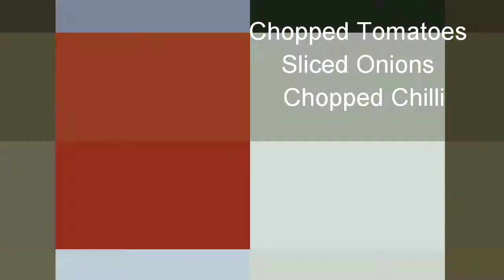Chicken With Cabbage || BRUNO'S PASSION :) :) :)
Hello Everyone,

Today I am going to prepare Chicken with Cabbage recipe.

INGREDIENTS :-

- Oil
- Cabbage
- Chicken Pieces
- Sliced Onion
- Chopped tomato
- Chopped Green Chilli
- Cumin Seeds
- Ginger Garlic Paste
- Salt
- Turmeric Powder
- Chicken Masala
- Coriander Powder
- Cumin Powder
- Black Pepper Powder
- Water